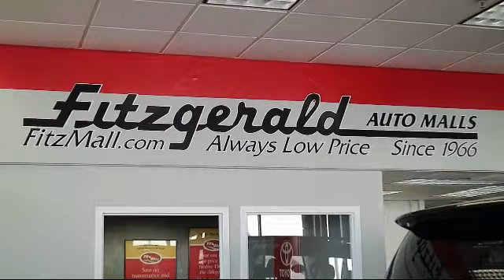2015 Toyota Sienna Wagon / Minivan 5dr 8-pass Van Le Fwd (natl) Gaithersburg Germantown Clarksburg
2015 Toyota Sienna Wagon / Minivan 5dr 8-pass Van Le Fwd (natl) Stock Number: 621040A Vin:5TDKK3DC0FS527700.